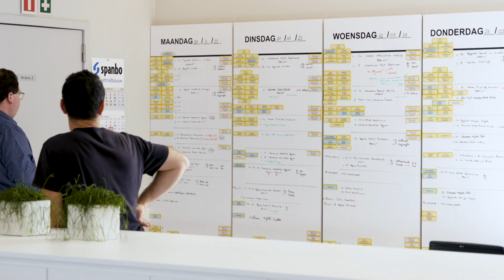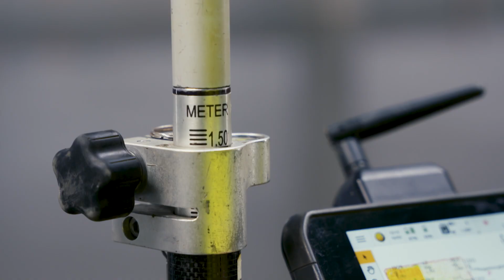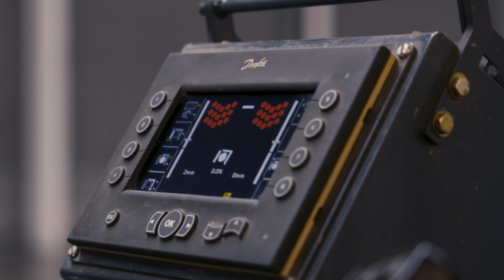Betocor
Beton storten; het is een proces waar met aandacht naar moet worden gekeken. Beton is een mix van zand, cement en grind met specifieke delen. Vandaag ontdekken we hoe beton wordt gestort binnen industriële sector.